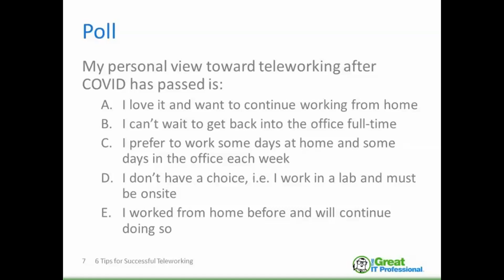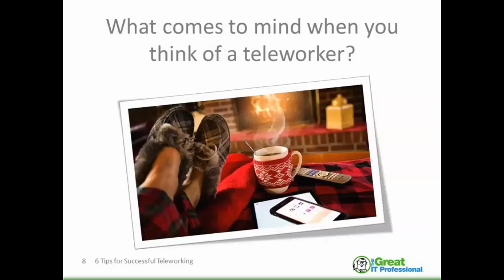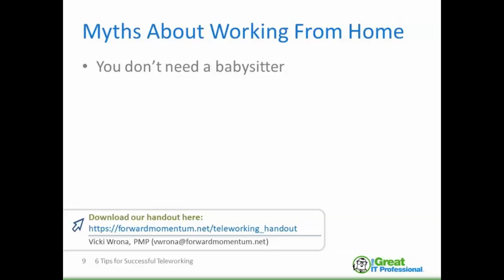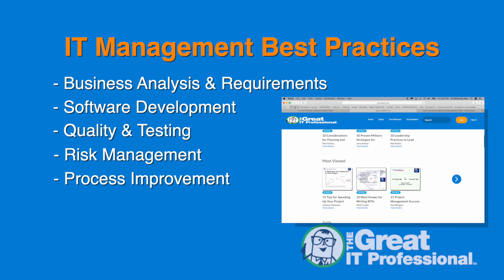Six Tips for Successful Teleworking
This webinar will help you optimize your remote teleworking experience so that you can stay productive and happy during the new normal.

ABOUT THE PRESENTER: Vicki Wrona, PMP is the founder and President of Forward Momentum, LLC, offering PM and instructional Systems Design services. Since 2000, FM has trained over 13,000 people physically on five continents and virtually on all seven.